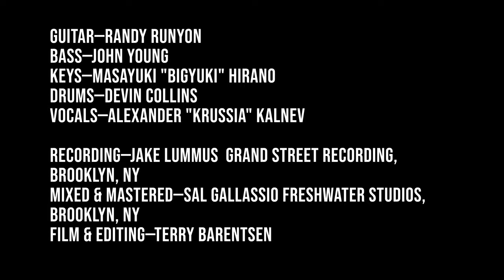Krussia—Run To (LIVE at GSR)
LIVE at GSR—Krussia Run To
Guitar - Randy Runyon
Bass - John Young
Keys - Masayuki "BigYuki" Hirano
Drums - Devin Collins
Vocals - Alexander "Krussia" Kalnev
Recorded by Jake Lummus at Grand Street Recording, Brooklyn, NY
Mixed and mastered by Sal Gallassio at Freshwater Studios, Brooklyn, NY
Filmed and editing by Terry Barentsen